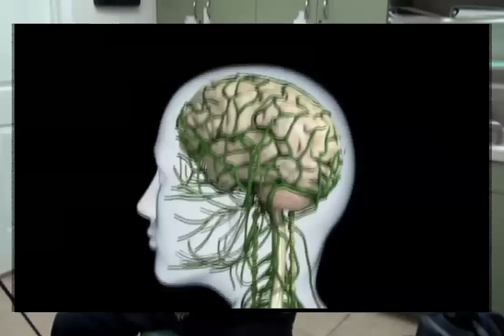PART I: The Evaluation of Fibromyalgia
FIBROMYALGIA

PART I

THE EVALUATION

A medical doctor was treated with the 4-day high-dose ketamine infusion for his severe fibromyalgia.

Fibromyalgia has destroyed his career and has put a strain on his wife who is also a physician with a well-established practice in the specialty of pediatrics.

In this 14-minute video the audience will learn the basis for treatment of fibromyalgia with ketamine.

There are approximately 5 million suffers of fibromyalgia in the United States alone.

PART II ... Clinical Outcome With Ketamine